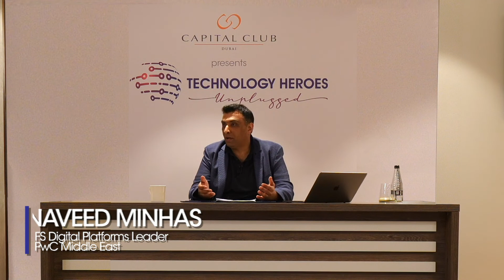Technology Heroes Unplugged - Cloud Computing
Welcome to the Capital Club Dubai's episode of “Technology Heroes Unplugged”. A program centered on Capital Club’s role as a hub for businesspeople to engage in dialogue to promote commerce and a vision for the region. Given the significance of Technology in helping shape new business models, Technology Heroes Unplugged, is a discussion between global leaders focused on leveraging technology in the evolution of our society.

It was our pleasure to have Naveed Minhas from PwC, host  our first episode focused on “Cloud Computing” with Technology leadership including, Yuri Misnik, the Group CTO of First Abu Dhabi Bank, John Iosiffidis the Group CEO of Al Ghurair Investment, Richard Wingfield Chief Data Officer of Al Futtaim, and Anthony Butler the CTO of IBM Services, MEA.

The discussion focused on market realities today post-COVID, where we started understanding the definition of Cloud computing capabilities and how CEO’s see Cloud’s benefits become integrated with a recovery. Inevitably, the discussion shifted to one of organizational culture and how choices made by leaders will drive priorities to normalize the engagement for work and employees. Where the benefits of commerce with Cloud, will make it a technology that will remain pervasive.